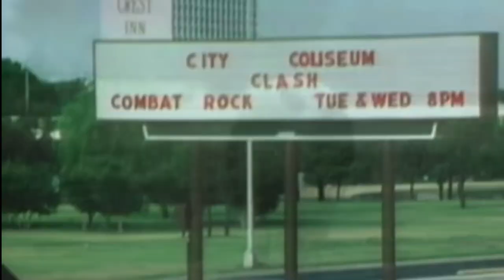The Clash - Rock the Casbah Music Video Filming Locations (1982) THEN & NOW | Austin, Texas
We tracked down the filming locations for the classic 80's music video Rock the Casbah by The Clash. Filmed in Austin, Texas in 1982, Rock the Casbah was one of the first music videos played on MTV in its early days. We'll take you on a tour of Austin and compare THEN & NOW images of the city almost 40 years later!